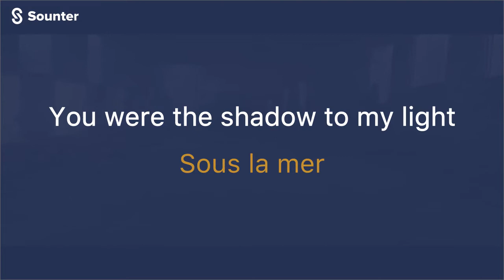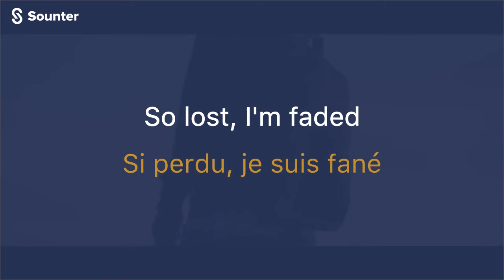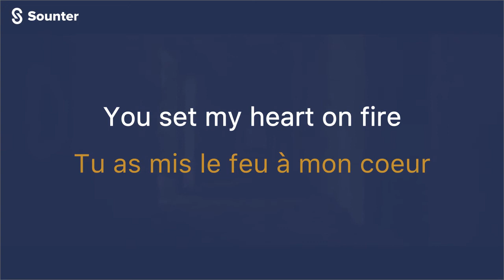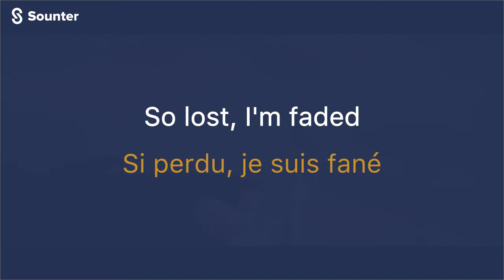Alan Walker - Faded. Traduction Francaise (Paroles\Traduction\Lyrics)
traduction Alan Walker
Faded traduction
Faded Alan Walker lyrics
Faded traduction
Faded paroles
Faded traduction